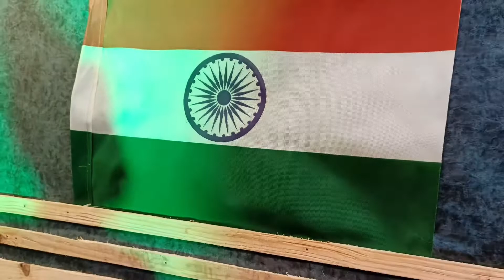Teri Mitti | B Praak | Akshay Kumar | Cover By Master Prakhar Shrivastav